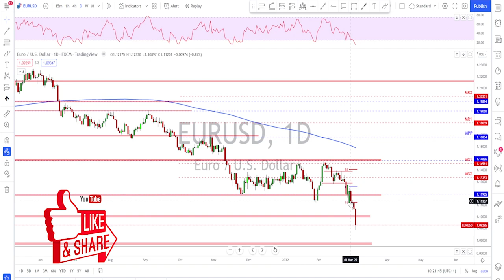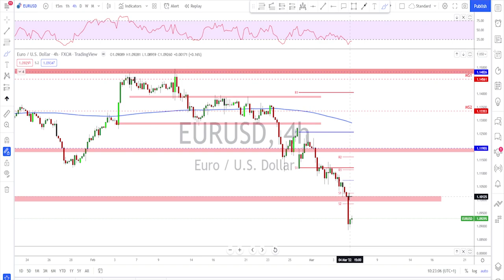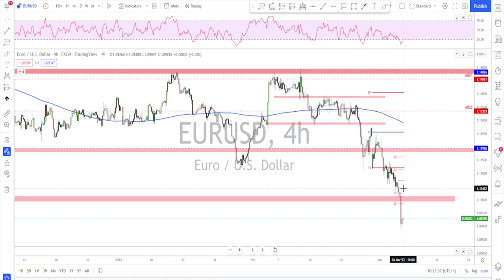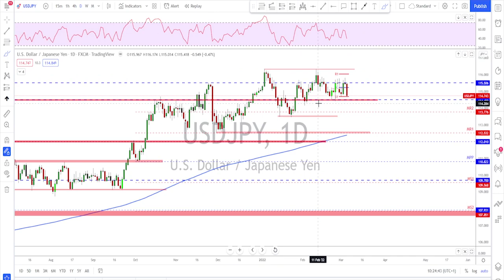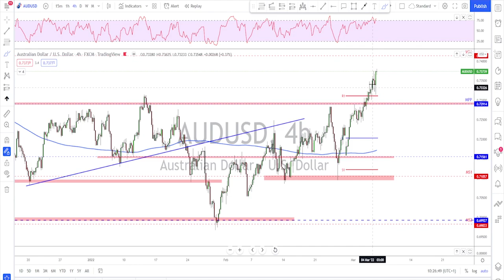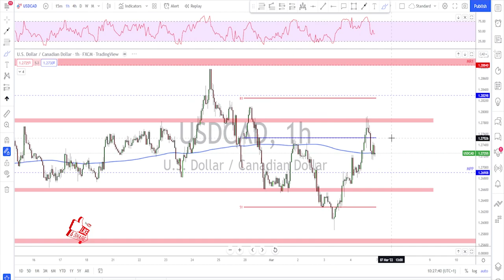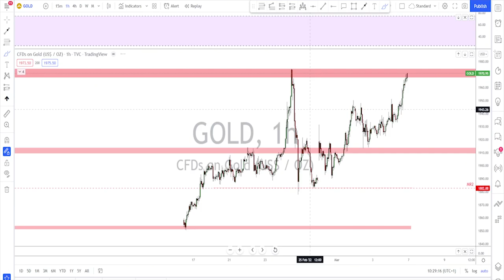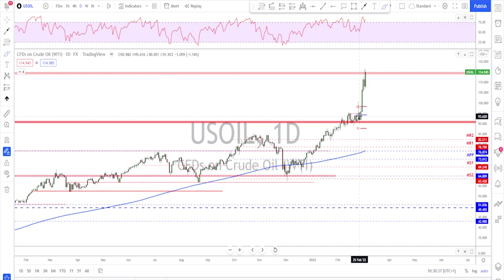Forex Weekly Analysis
Welcome to my best forex weekly analysis; check them out now!

//description here
Welcome to the Forex Weekly Analysis. Each week I upload a new video and do a Forex Top-Down Analysis of all the major currencies to help you out with your trading plans for the upcoming trading week.

The Forex markets that I do Analysis / Forecast for are the following:
0:00​ intro
00:36 EURUSD analysis
03:12 GBPUSD analysis
04:06 USDJPY analysis
05:12 AUDUSD analysis
06:28 USDCAD analysis
07:14 USDCHF analysis
08:05 Gold analysis
08:55 Crude Oil analysis

Motherboard: Acer Nitro N50-600

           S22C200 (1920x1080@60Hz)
           4095MB NVIDIA GeForce GTX 1050 Ti

         1863GB Western Digital WDC WD20EFRX-68EUZN0 (SATA )